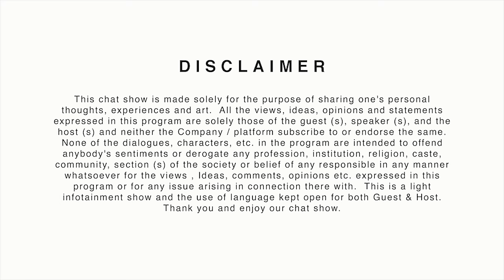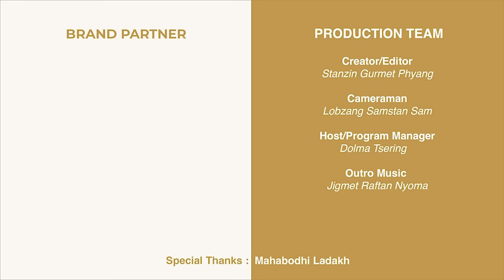SONAM CHONDOL | EPISODE 88 | WOMEN AND BUDDHISM IN MODERN LADAKH | TANGPO SPECIAL | HAPPY WOMENS DAY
Meet Sonam Chondol: a dedicated teacher by profession and a passionate Dharma Teacher by heart. Her commitment to sharing the profound teachings of Buddha in simple, relatable terms has sparked positive transformations in countless lives. We're thrilled to welcome her to the 88th episode of LZA SPENBEY DIGRIM, a special TANGPO and WOMEN'S DAY episode, where she'll be sharing her wisdom on our Chat Show. Join us as we delve into insightful conversations and embrace the beauty of enlightenment together. Don't miss out!